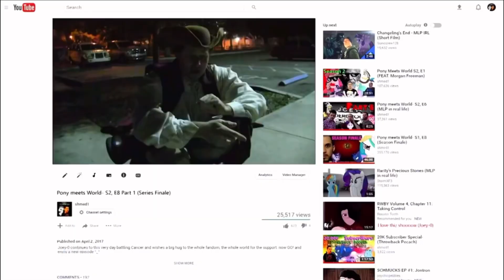Pony meets world part 2 Comparison side by side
1. Pony meets world part 1 Comparison side by side
2. Pony Meets World Part II | The Mad Cut [FAN-EDIT]